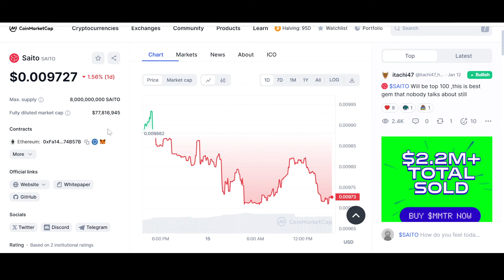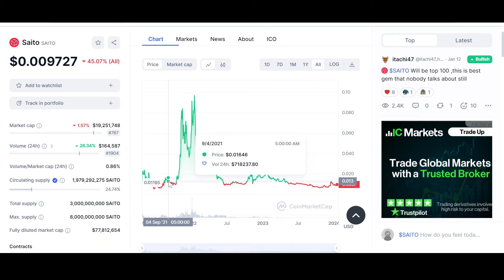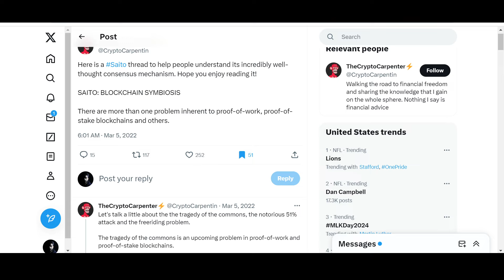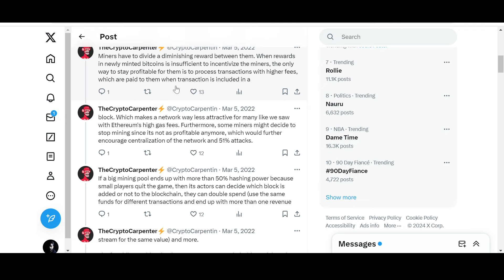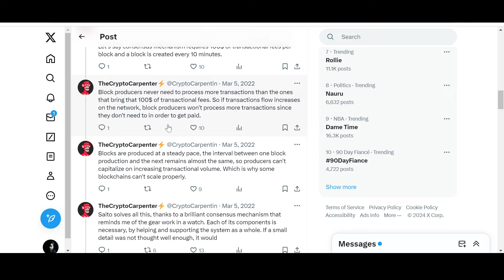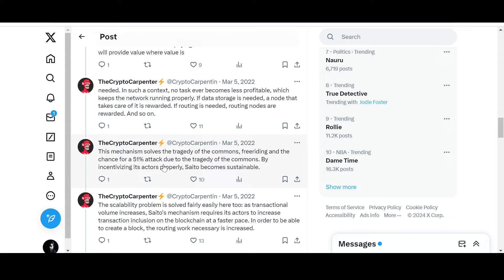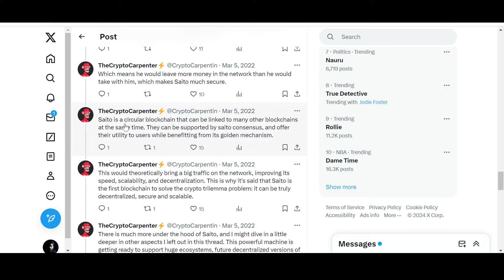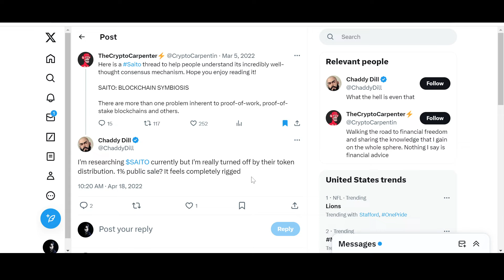🚨 SAITO: BLOCKCHAIN SYMBIOSIS🚨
SAITO CRYPTO IS CHANGING CRYPTO INDUSTRY & FINANCE BY GIVING AN ALTERNATE TO PROOF OF WORK & PROOF OF STAKE. $SAITO HAS GOOD POTENTIAL.

Welcome to Crypto-Growth. A Crypto Channel where hand-picked Utility Coins, namely, $XDC $XRP $XLM $WTK $LCX $DAG $HBAR $SHX $QNT $ALGO $IOTA $NXRA $GBEX $TAO $VELO $MNW $CSPR and their Eco-system will be discussed. From latest news and updates to coin analysis, price predictions, reviews and comparisons. If you are interested in any of that stuff. CRYPTOGROWTH is the place to be. UTILITY CRYPTO; TAKING OVER!